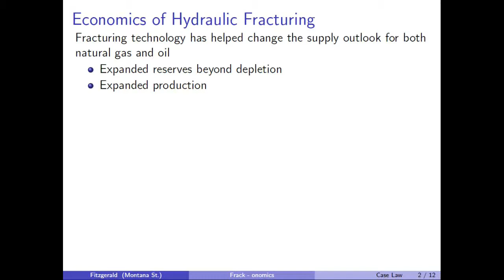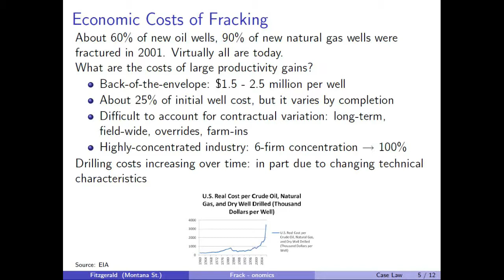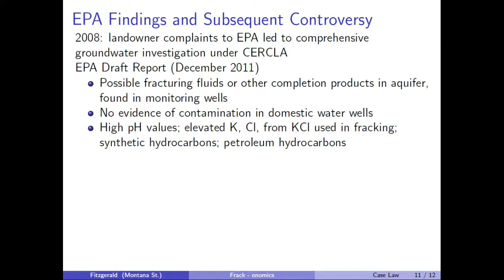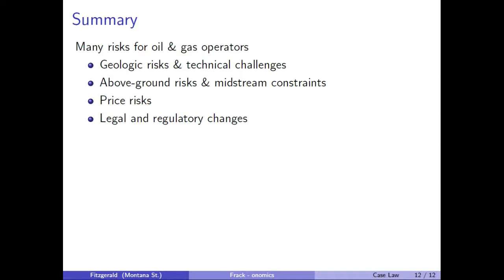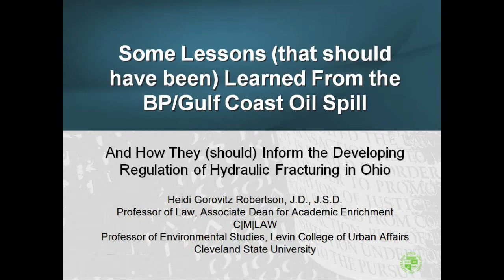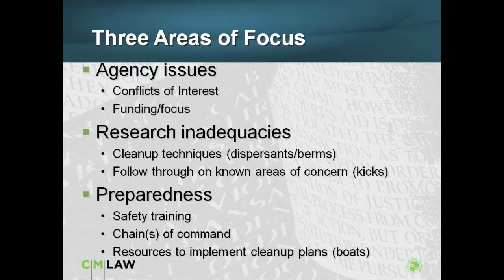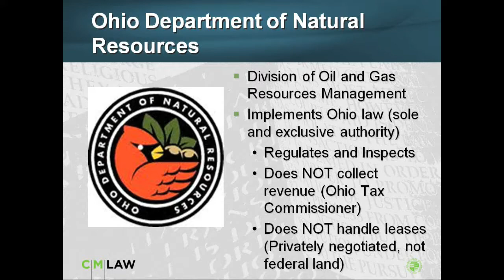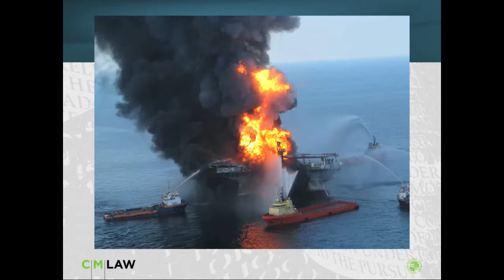The Law and Policy of Hydraulic Fracturing: Addressing the Issues of the Natural Gas Boom - Part 3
The Law and Policy of Hydraulic Fracturing: Addressing the Issues of the Natural Gas Boom - Panel 2
Case Western Reserve University School of Law - Law Review

Moderator:
Noah Hall, Associate Professor of Law, Wayne State University

Speakers:
Nick Schroeck, Executive Director of the Great Lakes Environmental Law Center, Wayne State University
Timothy Fitzgerald, Assistant Professor of Economics, Montana State University
Heidi Gorovitz Robertson, Associate Dean for Academic Enrichment and Professor of Law, Cleveland State University